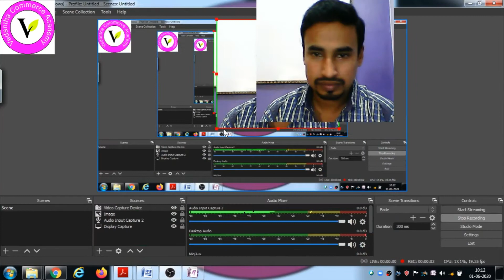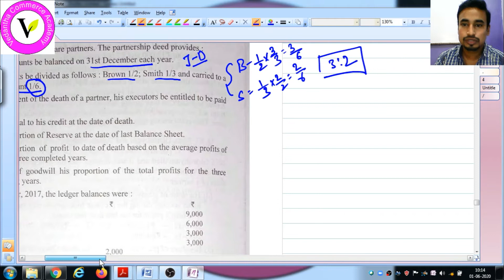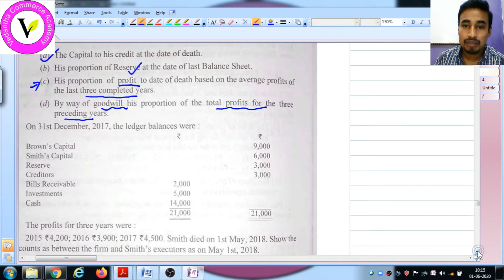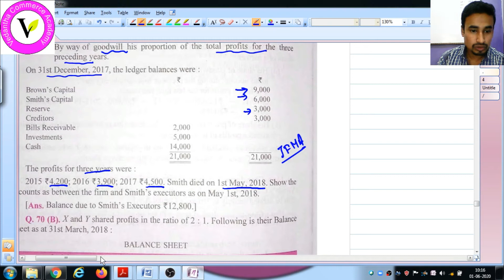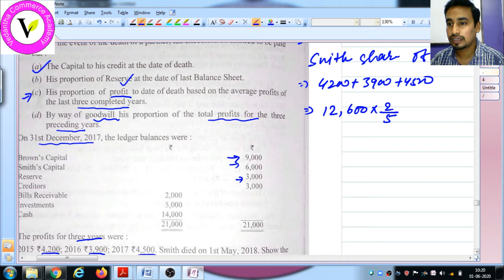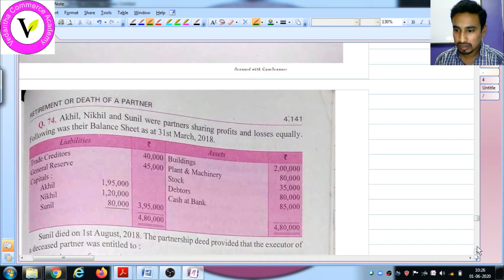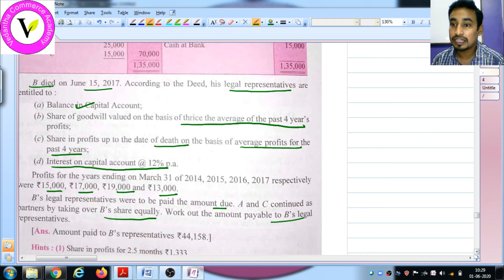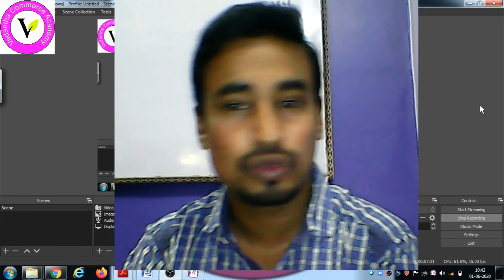DEATH OF PARTNER || CLASS-12 || PART - 3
IN THIS VIDEO I HAD DISCUSSED THOSE QUESTIONS WHICH ARE IMPORTANT FOR EXAMINATION POINT OF VIEW.